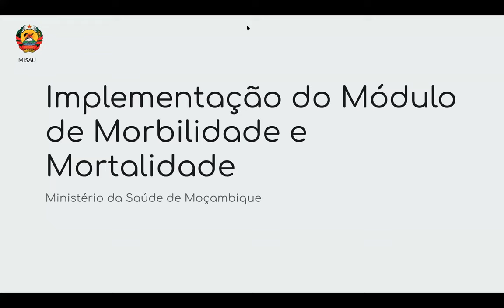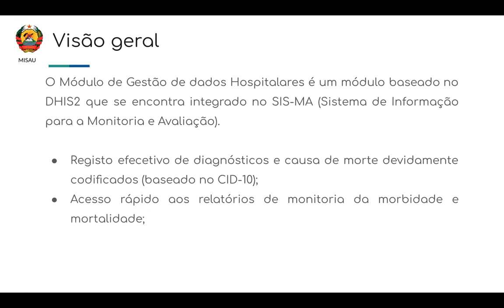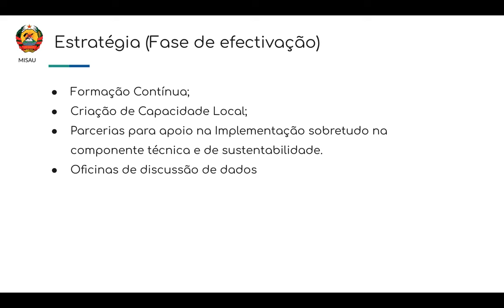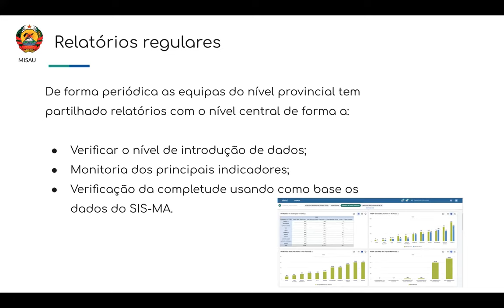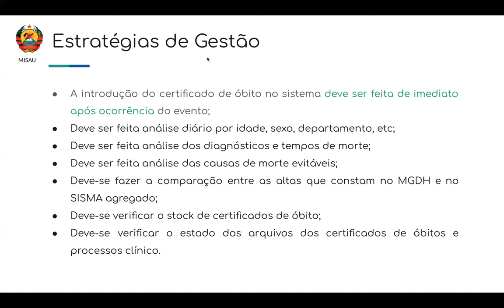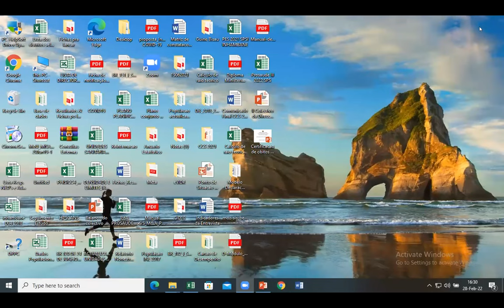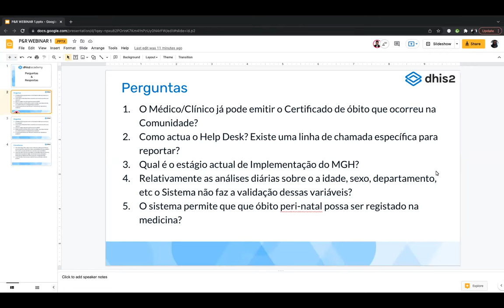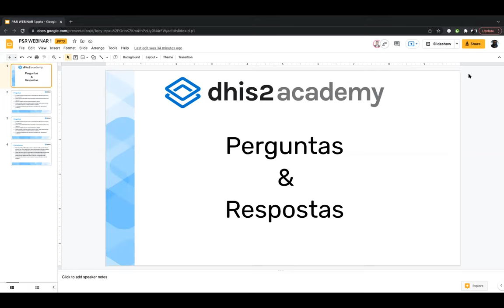Webinar Casos de Uso do Tracker